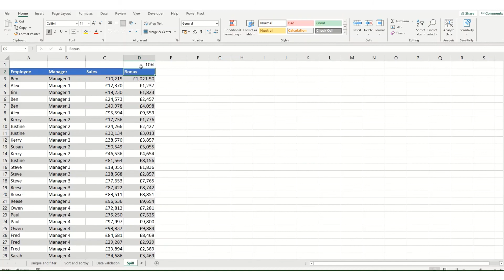Spill ranges in Excel: using the spill reference notation in dynamic arrays (Office 365)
In this short video we give a brief introduction to spill ranges in excel and how you can use the spill notation reference (e.g. A1#) to create formulas in a different way. Can be a great time saver.

Dynamic array features allow you to create formulas that return results into multiple adjacent cells. These are available in Office 365 and make writing array formulas much simpler (replacing Ctrl+Shift+Enter array formulas).

You can download a copy of our dynamic arrays workbook from our Google Drive

videos cover quick Excel tips and tricks (additional to my weekly videos) to help speed up your work in Microsoft Excel.

Learn Excel online for free: Our Excel for beginners tutorial will teach you all you need to know to take you from zero to Excel hero!

What Microsoft Excel tips and tricks do you want to learn? Let me know for future videos! I'll continue to develop tutorials covering Excel basics for beginners and will build up a catalogue of free Microsoft Excel course materials! :-)